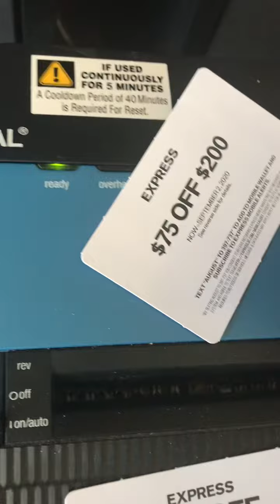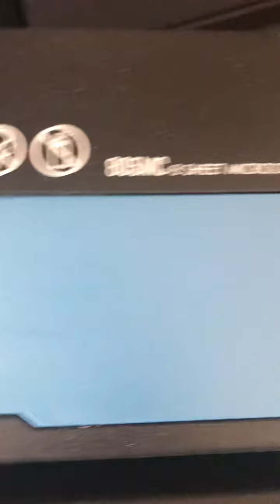shredding paper stuff